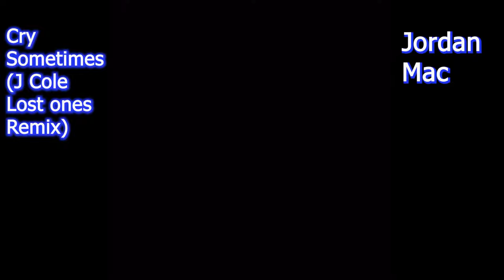Cry Sometimes (J Cole Lost Ones Remix) - Jordan Mac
This is the story of how my aunt Jennifer Lindsey was murdered during a domestic violence incident that also left her daughter Katelynn with permanent brain damage. This is the hardest song I ever had to write but the world needs to hear their story.
Take a stand against Domestic Violence

Cry Sometimes (J Cole Lost Ones Remix)
Jordan Mac
2021
Mix and Mastered by Jordan Mac
Video Edited by Jordan Mac
Instrumental from "Lost Ones" by J Cole